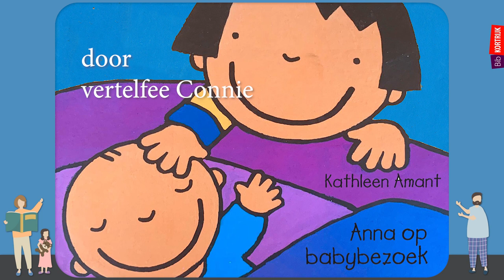de bib vertelt: Anna op babybezoek ~ Kathleen Amant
Kom je samen met voorleesfee Connie ontdekken hoe Anna kennismaakt met haar neefje, baby Warre?

"Anna gaat vandaag op babybezoek bij tante Vicki. Tante Vicki heeft nog maar net een baby'tje gekregen. Het baby'tje heet Warre en is nog heel klein. Eerst geven Anna en tante Vicki baby Warre samen een badje, dan is het tijd om melk te drinken. Baby Warre drinkt aan de borst van tante Vicki. Dat is moedermelk, gezond en lekker voor baby's."

► uit: Anna op babybezoek ~ Kathleen Amant [Clavis]
► peuterboekje voor kinderen tot drie jaar
► Wil je dit boekje thuis zelf (voor)lezen? Ga dan langs de bib en leen het uit Veel leesplezier!